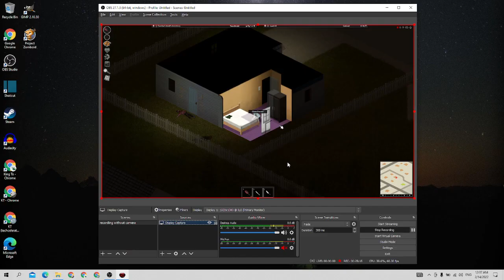started as a doctor (for the bandage) Project Zomboid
I am glad I didn't die
After a few games, I finally know how not to die
Project Zomboid